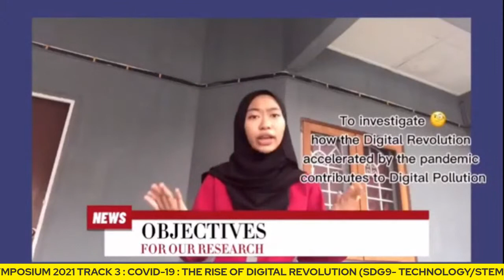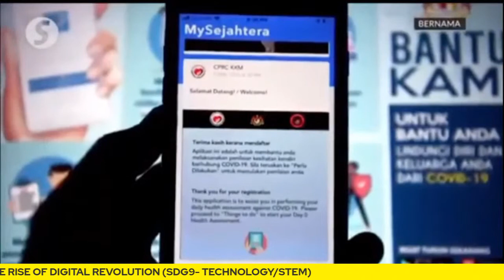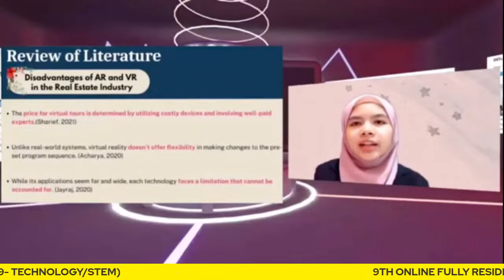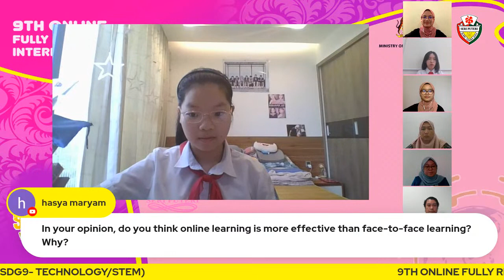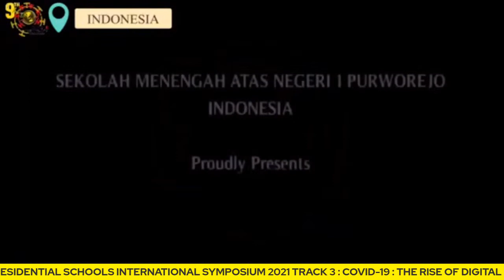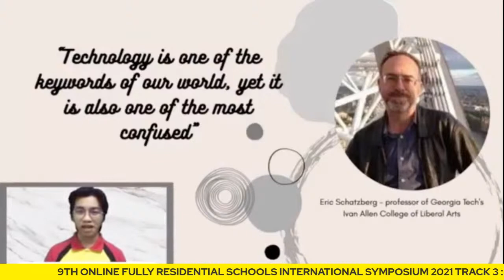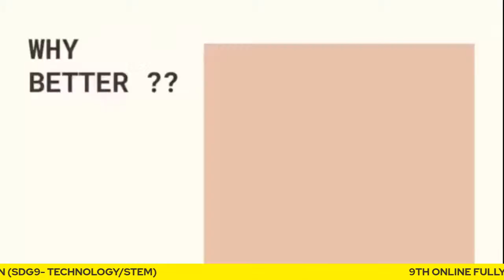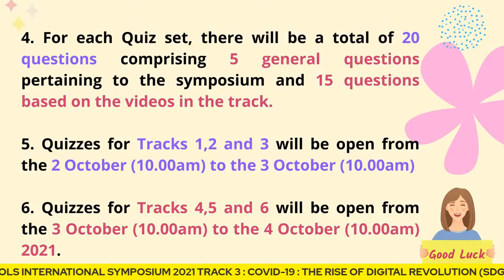9th ONLINE FRSIS 2021 | TRACK 3 | SESSION 1 & 2 | SDG9- TECHNOLOGY/STEM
9th ONLINE FULLY RESIDENTIAL SCHOOLS INTERNATIONAL SYMPOSIUM
TRACK 3 : COVID-19 : THE RISE OF DIGITAL REVOLUTION (SDG9- TECHNOLOGY/STEM)

The Fully Residential Schools International Symposium (FRSIS) was initiated in 2011 and was organised by the Ministry of Education Malaysia under the Fully Residential Schools Management Division, Ministry of Education, Malaysia in collaboration with the National Commission for UNESCO Malaysia. This year’s online symposium which is hosted by Sekolah Seri Puteri, Cyberjaya, Malaysia gathers participation from all 69 fully residential schools in Malaysia, the Royal Military College and 21 international teams from 6 countries (Indonesia, India, the Philippines, Thailand, Vietnam and Turkey). The organisation of this program at an international level is in tandem with the vision of the Fully Residential School of creating “World Class Leaders''.

Parallel :  Track 3 (Session 1 & 2)
Sub-Theme : COVID-19 : THE RISE OF DIGITAL REVOLUTION (SDG9- TECHNOLOGY/STEM)

Date      : 2 October 2021
Day       : Saturday
Time     : Session 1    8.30 a.m. (Malaysia time)
               Session 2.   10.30 a.m. (Malaysia time)

Moderators : 1. Hannah Atiqah Binti Zulhazame
                      2. Syamim Binti Haron

Teams :
Session 1
SM Sains Seri Puteri
SM Sains Sultan Hj. Ahmad Shah
SM Sains Hulu Terengganu
SBP Integrasi Kubang Pasu
Experimental  School  of  Education And Science, Vietnam ( Team 2)

Session 2
SM Sains Raja Tun Azlan Shah
SMS Kuala Selangor
SMS Labuan
IGC Thai Binh Duong Primary  - Middle - High School, Vietnam (Team 1)